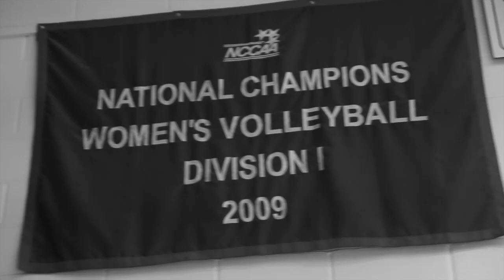Sports @ Campbellsville University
Sports at Campbellsville University is more than just competition.  Sports at Campbellsville University brings students together to reach a bigger goal of accomplishment, with a Champions of Character mentality.